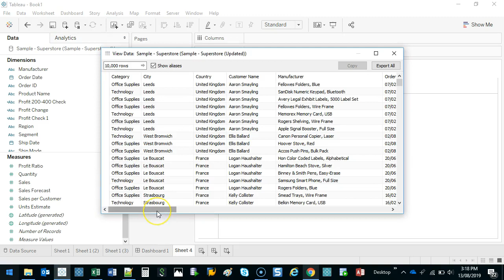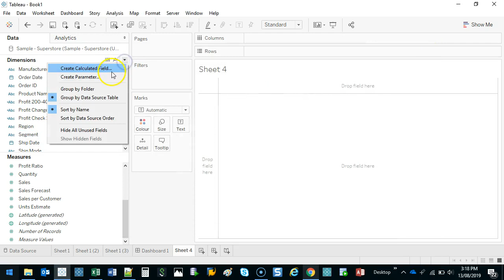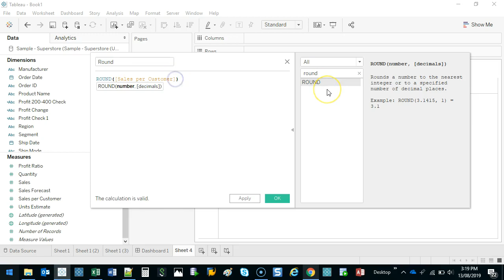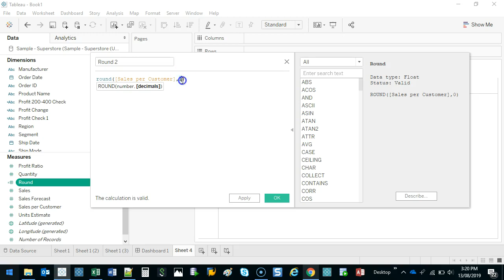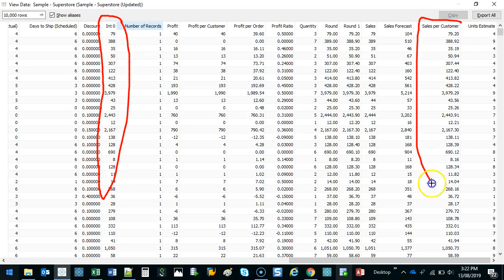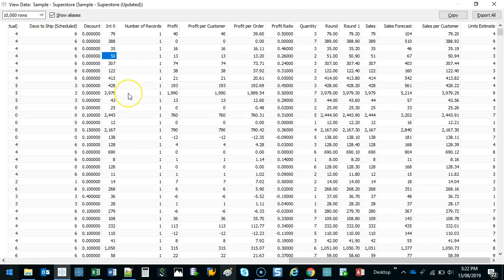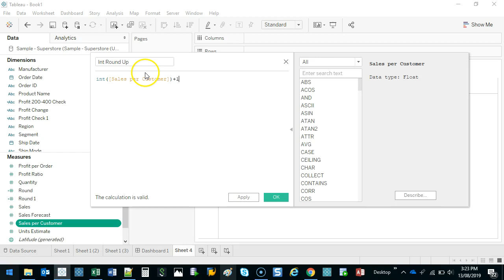6-5 Rounding Formulas Round and Integer